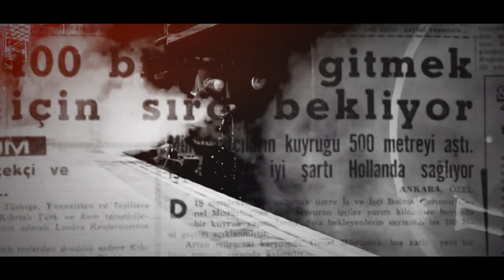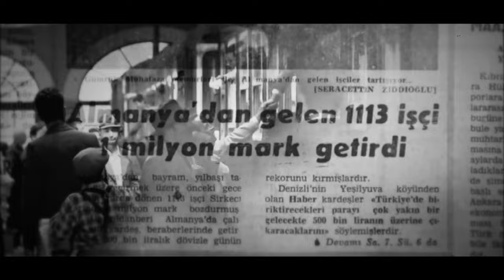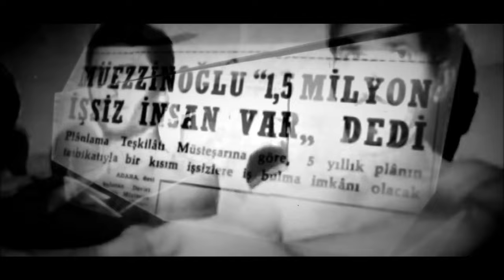Hasan Özdemir - Gurbet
Hasan Özdemir'in, Özdemir Müzik etiketiyle yayınlanan "Toz Duman" albümünde yer alan "Gurbet" isimli şarkısı, video klibiyle netd müzik'te.

Düzenleme: Ahmet Özgül
Yönetmen: Nihatım